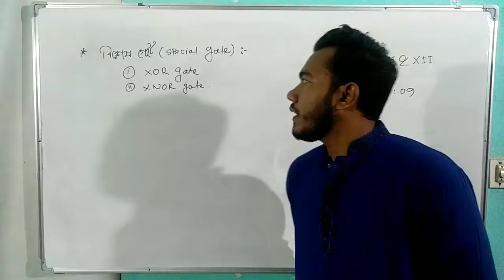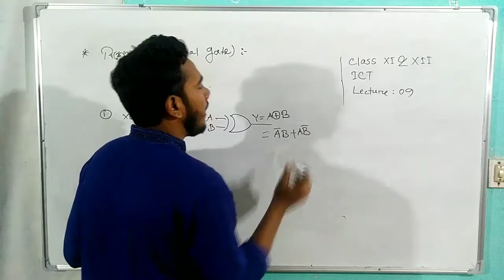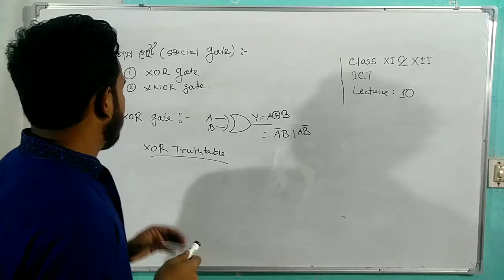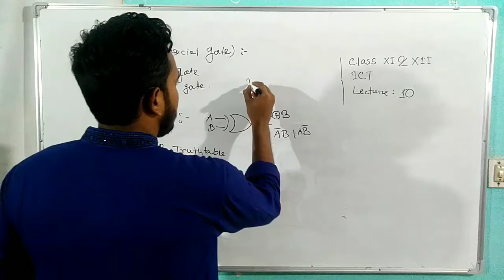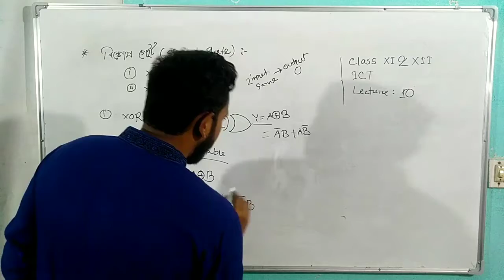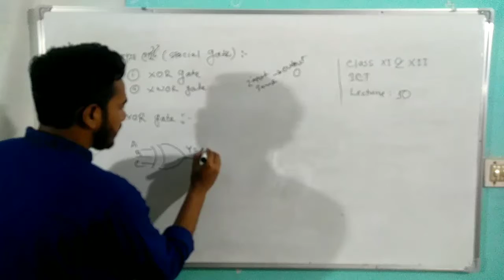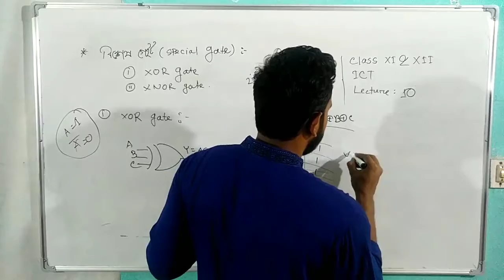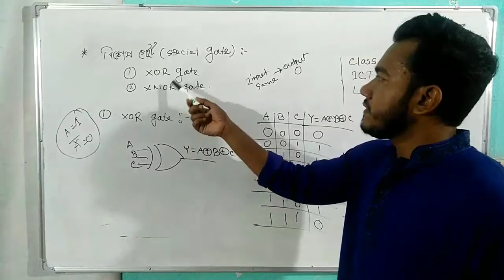বিশেষ গেইট (XOR & XNOR), ICT, একাদশ-দ্বাদশ শ্রেণি, লেকচার-৯